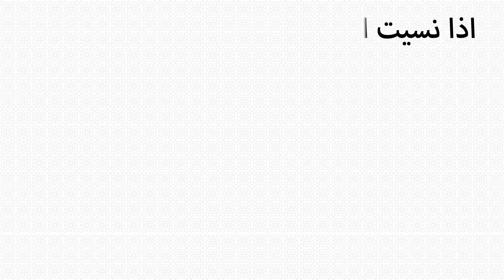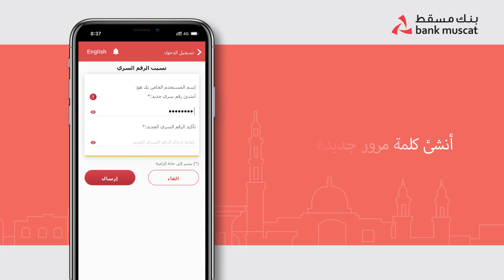استعادة كلمة المرور المنسية عبر تطبيق بنك_مسقط لنظام ابل بسهولة!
يمكنك استعادة كلمة المرور الخاصة بتطبيق بنك_مسقط عبر هاتفك النقال بنظام الأندرويد بكل سهولة !

فيما يلي دليل بسيط لإعادة تعيين كلمة المرور :
• افتح تطبيق بنك_مسقط للهاتف النقال على جهازك الذي يعمل بنظام الأندرويد.
• حدد ""نسيت كلمة المرور"" في صفحة تسجيل الدخول.
• اتبع المطالبات خلال عملية إعادة تعيين كلمة المرور الخاصة بك.
• تأكد من هويتك من خلال عمليات التحقق الأمني، مثل تقديم رقم هاتفك النقال المسجل أو الإجابة على أسئلة الأمان.
•  قم بإنشاء كلمة مرور جديدة تتوافق مع معايير الأمان الخاصة بالتطبيق.

 والآن يمكن الوصول إلى حسابك بكلمة مرور جديدة!

 00:00  نسيت الرقم السري لبنك مسقط!
 00:10  خطوات تفعيل حسابك في بنك مسقط اذا نسيت الرقم السري
 1:51  تهانينا! رقمك السري الجديد جاهز